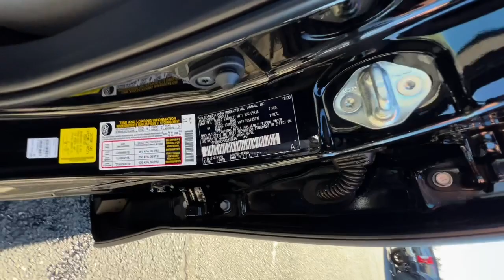2024 Toyota Highlander Northern California, Redding, Sacramento, Red Bluff, Chico, CA RS139849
Midnight Black Metallic New 2024 Toyota Highlander Hybrid LE available in Northern California at  Lithia Toyota of Redding. Servicing the Redding, Sacramento, Red Bluff, Chico, CA area.

250 E. Cypress Ave.

Third Row Seat  Aluminum Wheels  All Wheel Drive  Power Liftgate  Rear Air. Midnight Black Metallic exterior and LT. GRAY interior. Warranty 5 yrs/60k Miles - Drivetrain Warranty; AND MORE!br /br /KEY FEATURES INCLUDEbr /Third Row Seat  Power Liftgate  Rear Air Rear Spoiler  MP3 Player  All Wheel Drive  Onboard Communications System  Aluminum Wheels  Keyless Entry  Privacy Glass. Toyota Hybrid LE with Midnight Black Metallic exterior and LT. GRAY interior features a 4 Cylinder Engine with 243 HP at 6000 RPM*. br /br /VISIT US TODAYbr /Our commitment to treating you in a neighborly fashion extends from our inventories and auto repair service to our no-frills  easy-to-comprehend auto financing. This comes not only in the form of car loans and leasing service for drivers from Redding  Chico  Red Bluff and Shasta Lake  but a tenacious spirit dedicated to getting the flexible terms you deserve.Please feel free to explore our entire site and see all of the products  services  and pre-buy car research we have to offer. br /br /Horsepower calculations based on trim engine configuration. Please confirm the accuracy of the included equipment by calling us prior to purchase. br /